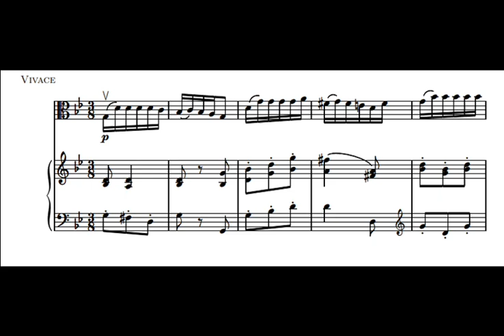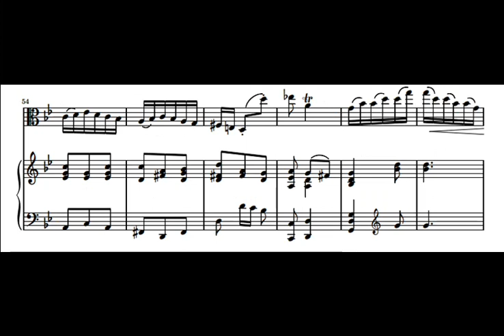Eccles: Viola Sonata in G minor, 4th mov. (piano accompaniment)